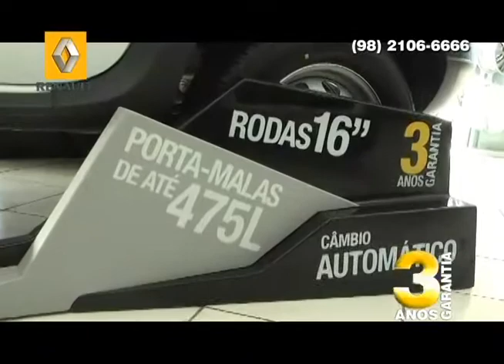TODO CONCEITO com LUIZ ALMEIDA 160113.mp4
Facebook.com/kenokariston
Edição: Vilson Silva
O quadro TODO CONCEITO com LUIZ ALMEIDA é exibido no Programa Zé Cirilo na Tv, às 11:00 pela Tv Difusora SBT, canal 4.1(HD) e ao vivo pelo